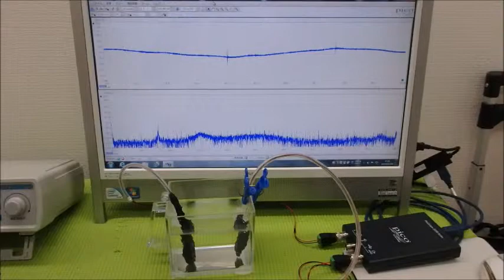音圧測定・解析に基づいた、超音波のコントロール技術 ultrasonic-labo